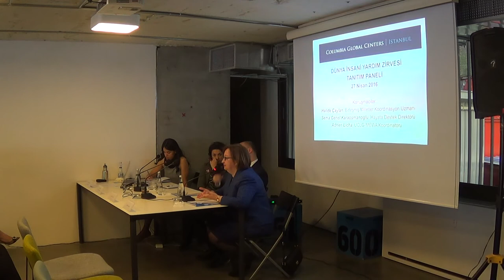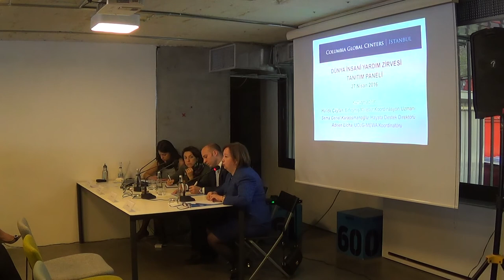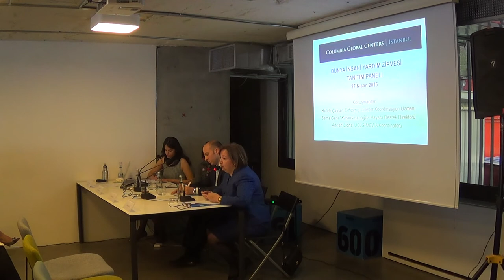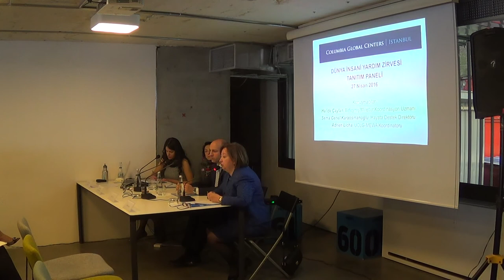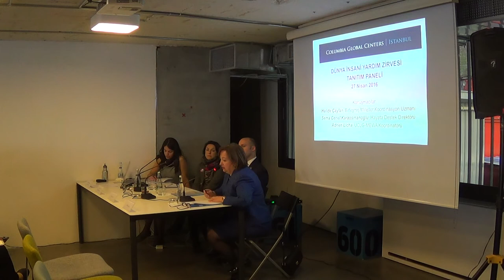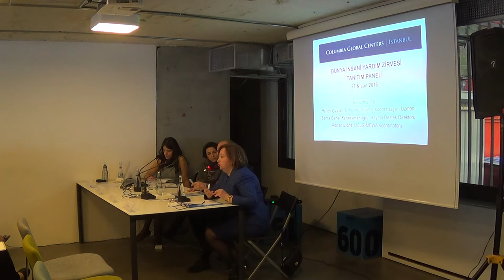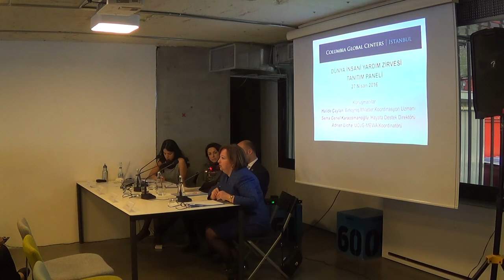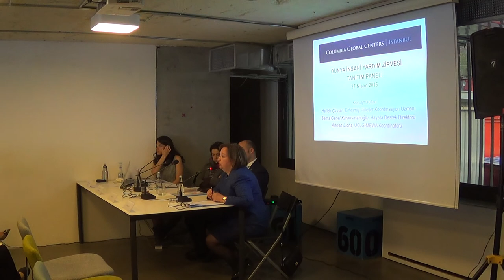Dünya İnsani Yardım Zirvesi Tanıtım Paneli Part-1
İstanbul, 23-24 Mayıs tarihlerinde
Dünya İnsani Yardım Zirvesi'ne ev sahipliği yapıyor!

Dünya İnsani Yardım Zirvesi nedir ve neden önemlidir?
İnsani yardım konusundaki mevcut durum ve ileriye dönük projeksiyonlar nelerdir?
Türkiye'nin insani yardımdaki rolü nedir? Türkiye'nin Zirve'ye katkıları ve beklentileri nelerdir?
İnsani yardımda yerel yönetimlerin, özel sektörün, sivil toplumun ve Birleşmiş Milletler'in rolü nedir?
Bu soruları ve çok daha fazlasını
Birleşmiş Milletler, yerel yönetim, sivil toplum ve özel sektör temsilcileri yanıtlıyor!

Konuşmacılar:
Halide Çaylan, Birleşmiş Milletler Koordinasyon Uzmanı
Adrien Licha, UCLG-MEWA Koordinatörü
Sema Genel Karaosmanoğlu, Hayata Destek Direktörü

Etkinlik dili Türkçe olacaktır. Paneli müteakiben bütün sunumların ve konu tartışmalarının aktarılacağı panel raporu İngilizce olarak yayımlanacak ve katılımcılara gönderilecektir.